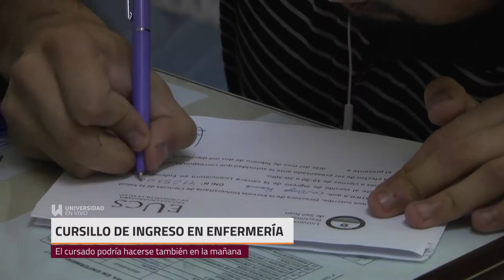Novedades sobre el cursillo de Ingreso a Enfermería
Entrevista a la directora de la Escuela Universitaria de Ciencias de la Salud, Ana Naranjo.